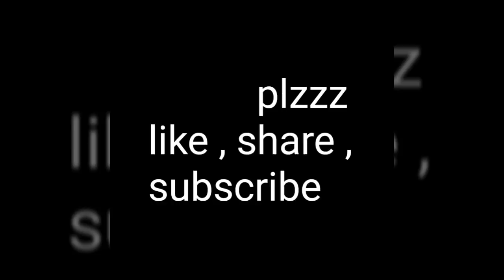Best in Kabaddi Sukhman Chohla VS Masharaf Javed Janjua by 365 DAYS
in England kabaddi
Final Match
at Wolverhampton Kabaddi Cup 2013

for more video watching

by
365 Days
365Days